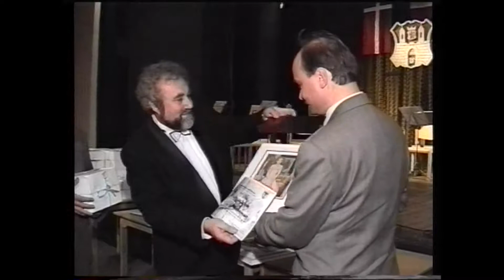Kralupy TV: Slavnostní večer na počest 95. letého výročí od povýšení Kralup na město (5. 12. 1997)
Slavnostní večer na počest 95. letého výročí od povýšené Kralup na město.